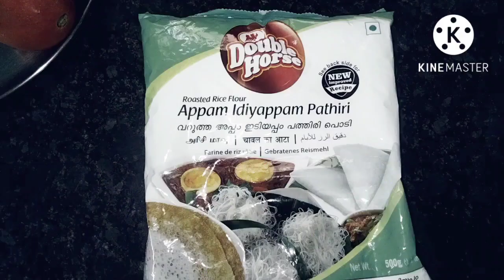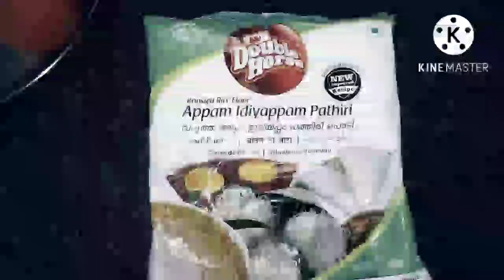Idiyappam and Egg roast # South Indian recipe breakfast and dinner recipe in Tamil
Ingredients

rice powder half kg
coconut

salt
Egg roast
5 egg
onion

tomato
green chilli
curry leaves
coriander leaves
chilli powder
coriander powder
turmeric powder
garam masala

idiyappam egg roast #

hello friends try this recipe at your home, idiappam very tasty and healthy food,egg roast very tasty , protein and healthy food, please support my channel POT GRAVY Subscribe, like, Share, comment, Thanks for watching,